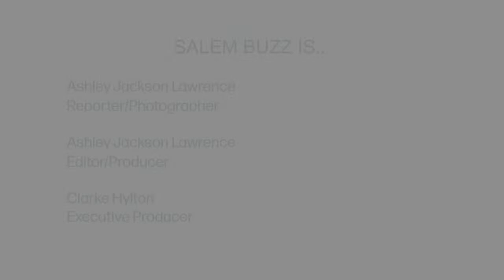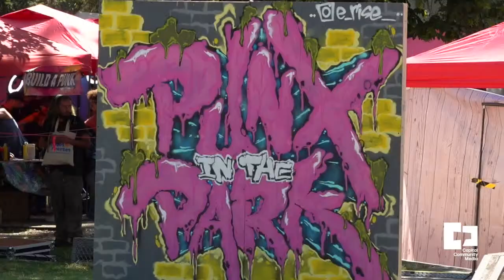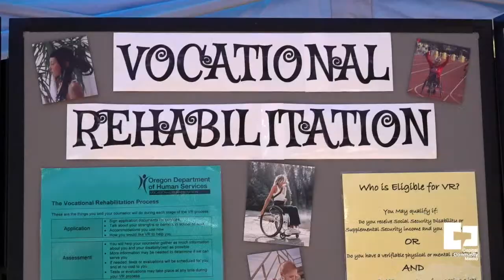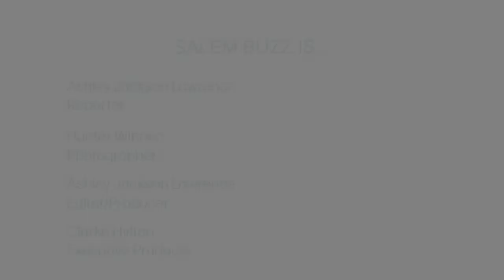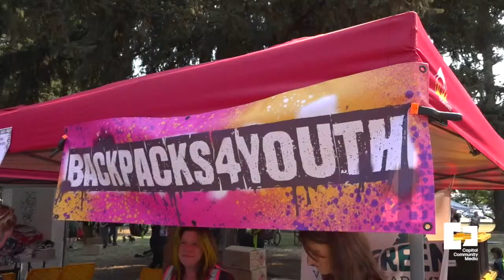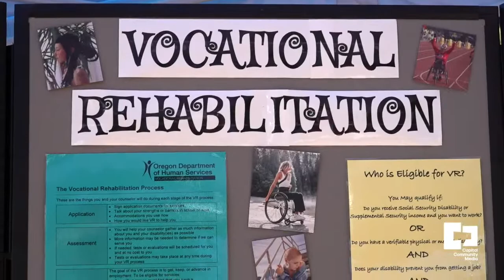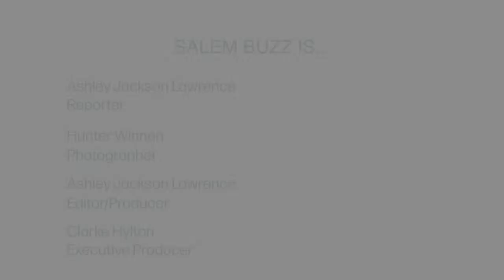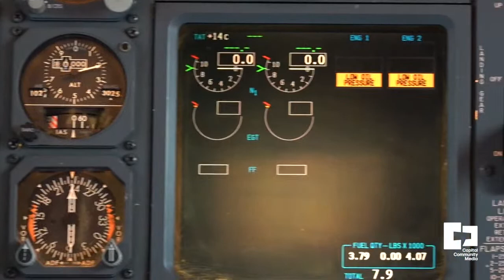10/28/23 - Willamette Bearcats vs. Puget Sound Loggers College Football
Join us on TV or on our YouTube livestream Saturday, October 28, for Willamette University's home game vs. Puget Sound University...from McCulloch Stadium in Salem, OR!